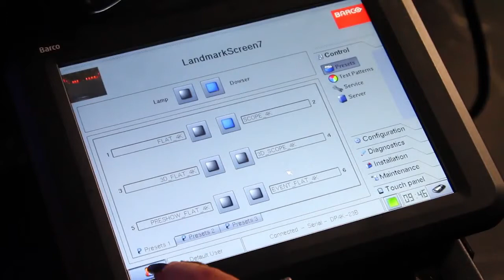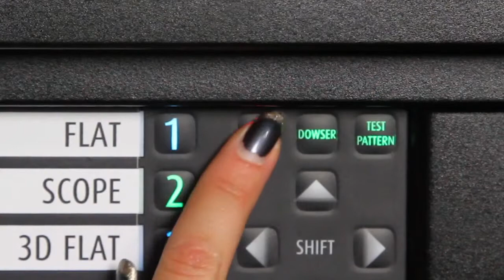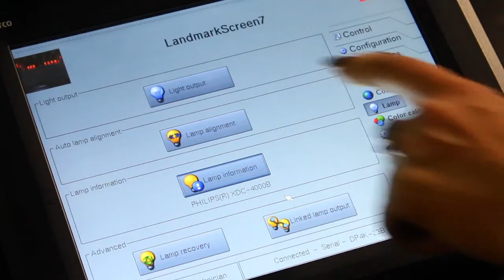How to align the Philips digital cinema lamp for Barco digital projector EN